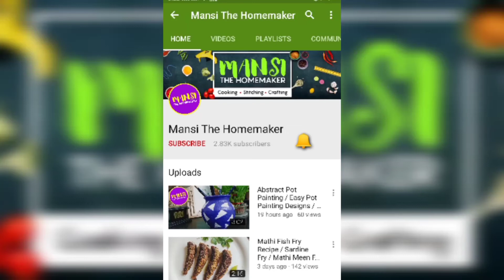Egg Noodles recipe / How to make Egg Noodles at home / Egg Hakka Noodles / Lunch Box Recipes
Ingredients
Hakka Noodles - 200gm (1/2 pack)
Required oil
Grated carrot - 1 no
Grated cabbage - 1 cup
Sliced capsicum - 1/2 no
Required salt
Tomato sauce, chilli sauce & soya sauce - 1 tsp
Pepper powder - 1/2 tsp
hakka noodles masala powder - 2 tsp